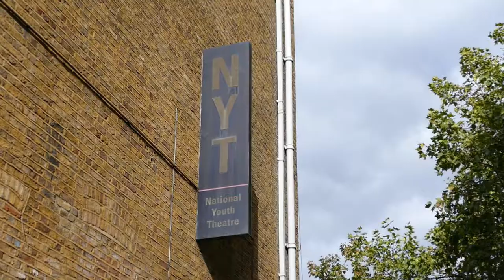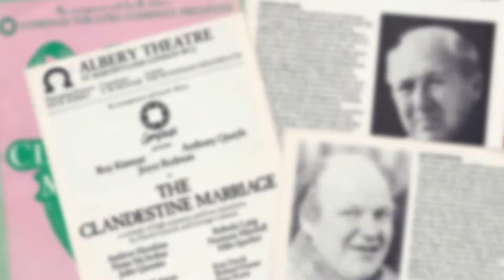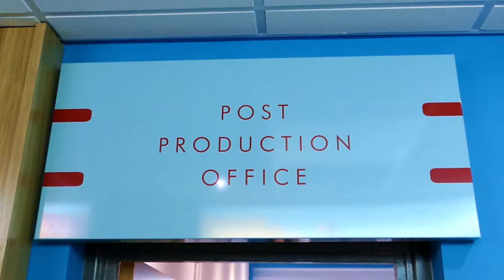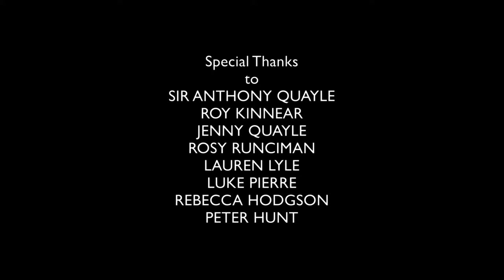STAGE DIRECTION (2017), Anthony Quayle, Roy Kinnear, Today's TV Execs & Actors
STAGE DIRECTION - Advice for new actors, auditions, launching your career, keeping it going.

In 1984, veteran British actors Sir Anthony Quayle and Roy Kinnear recorded radio interviews in which they offered their hard-won advice about the acting profession. Technical issues at the time meant that those conversations were thought to be lost.

But now, over thirty years later, with the help of graduates from the National Youth Theatre and leading TV executives from Lime Pictures, we explore the challenges that face today’s emerging actors and see how well Sir Anthony’s and Roy’s advice has stood the test of time.